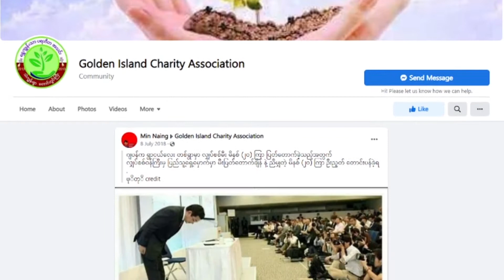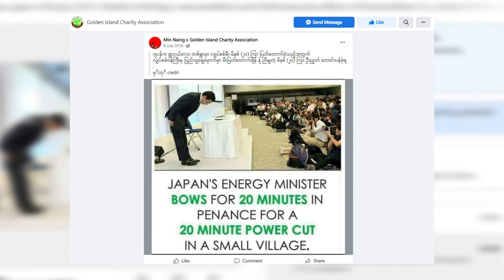fact check : ဝန်ဇၞော်ဓာတ်လလီဂျပါန် ဒုၚ်မံၚ်ဂုဏ်ကဵုညးဍုၚ်ကွာန်တအ်ဂးတုဲ ဗီုပတောံမံက်ကၠုၚ်။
ဝန်ဇၞော်ဓာတ်လလီဂျပါန် ဒုၚ်မံၚ်ဂုဏ်ကဵုညးဍုၚ်ကွာန်တအ်ဂးတုဲ ဗီုပတောံမံက်ကၠုၚ်